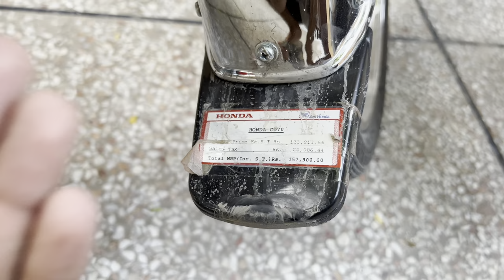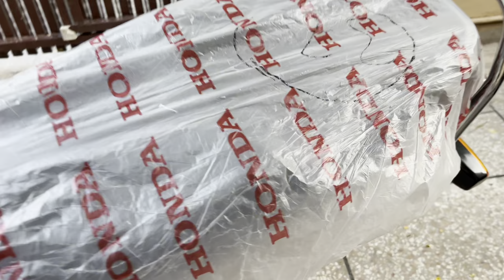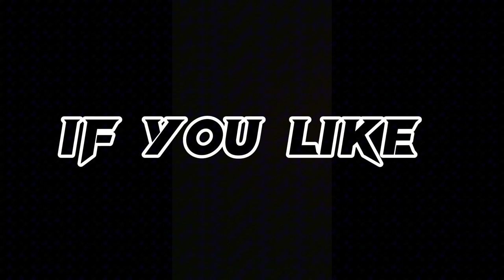Honda cd70 2024 pros and cons || cd 70 2024 model review